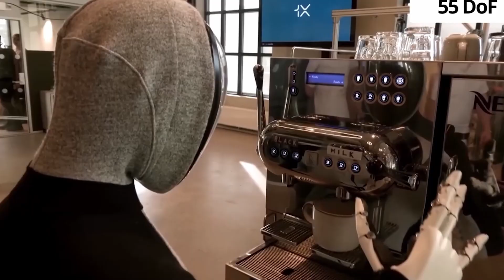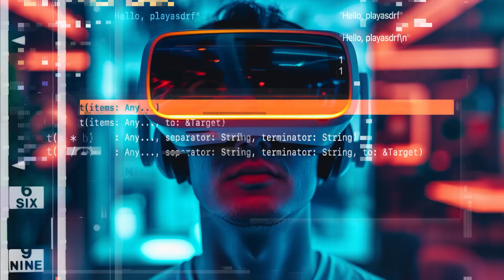China Launched AI Robot Police in Shenzhen (ALREADY ON STREETS): Future Humanoid Robots in China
China Launched AI RoboCop (ALREADY ON STREETS): Shenzhen Police Deploy Humanoid for Patrols. Now, Engine AI PM01 humanoid robots enhance the security.

These cutting-edge robots are equipped with advanced AI, making them capable of patrolling streets and assisting officers in real-time.

In this video, we explore the technology behind the PM01 humanoid robot and its role in modern law enforcement. Watch to learn how AI-powered robots are shaping the future of police work in China.